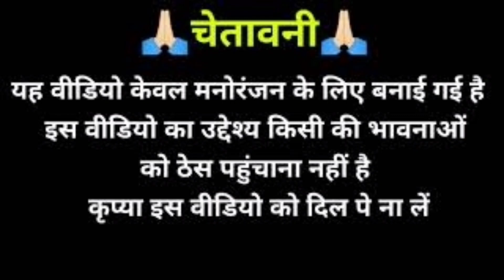गरीब का त्यौहार || दीवाली || festival of the poor || waqt sabka badalta hai || Qismat || rdb team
नमस्कार साथियों RDB टीम की तरफ से यह आपकी पहली वीडियो है तो इस पर ज्यादा से ज्यादा अपना प्यार दिखाएं और आप अपना पूरा सपोर्ट करें

दोस्तों इस वीडियो को पूरा जरूर देखें और वीडियो को लाइक करें और चैनल को सब्सक्राइब करना बिल्कुल ना भूलें वीडियो देखकर यह जरूर बताएं कि आपको यह वीडियो कैसी लगी और जो कुछ भी हो वीडियो में हमसे कोई गलती हो गई हो या या कुछ छूट गया हो तो हमें कमेंट बॉक्स में कमेंट करके जरूर बताएं ताकि हम आपके लिए और बढ़िया से बढ़िया प्रेरक वीडियो लाते रहे हैं

RDB टीम की तरफ से आपको बहुत-बहुत धन्यवाद

गरीब का त्यौहार,गरीब की दिवाली,गरीब अमीर का त्यौहार,गरीब की नवरात्रि,गरीब का रक्षाबंधन,गरीब की राखी,गरीब की होली,गरीब पर ठण्ड का कहर,गरीब की ईद,गरीब की कहानियाँ,गरीब की बहन,गरीब की होली कहानी,गरीब की होली पार्ट 2,गरीब की बेटी 5,गरीब कि दिवाली,दिवाली एक गरीब की,अमीर vs गरीब की ईद,गरीब की होली भाग २,गरीब की दिवाली 2020,गरीब और अमीर,गरीब vs अमीर,गरीब की ईद और फरिश्ते,गरीब की दिवाली वीडियो,गरीब बहु की लोहड़ी,गरीब की दिवाली अमीर की दिवाली
अमीर या गरीब,अमीर vs गरीब,अमीर,अमीर खाना या गरीब खाना,गरीब,गरीब vs अमीर,अमीर और गरीब का रक्षाबंधन,अमीर लड़की या गरीब लड़की,अमीर स्टूडेंट vs गरीब स्टूडेंट,अमीर छात्र,होली रंगों का त्योहार,गरीब अमीर,गरीब और अमीर की कहानी,अमीर छात्र या गरीब छात्र,गरीब vs अमीर परिवार,अमीर vs गरीब बार्बी,अमीर या गरीब जेल,अमीर बहु गरीब बहु,अमीर या गरीब या गीगा अमीर छात्र,गरीब छात्र,गरीब घर की बेटी अमीर घर में,अमीर जेल या गरीब जेल,अमीर डॉल vs गरीब डॉल
गरीब की दिवाली,गरीब घर की दिवाली,गरीब vs अमीर की दिवाली,गरीब कि दिवाली,गरीब की होली,गरीब की दिवाली 2020,अमीर गरीब की दिवाली,दिवाली एक गरीब की,गरीब की दिवाली लॉटरी,गरीब की दिवाली वीडियो,गरीब बच्चो की दिवाली,गरीब बच्चों की दिवाली,ऐसी होती है गरीब की दिवाली,गरीब की दिवाली अमीर की दिवाली,गरीब की दिवाली और अमीर की दिवाली,गरीब की दिपावली,गरीब की होली भाग २,गरीब की होली कहानी,गरीब की होली पार्ट 2,गरीब का दुःख,ये कैसी दीवाली आई गरीब को किस मोङ पे ले आई
holi festival,the failure of kpop flex festival 2022,those poor bastards,festival,poor peoples festival,festival of colors holi,dervish - welcome poor paddy - the pav- cork folk festival,festival of dangerous ideas,roadburn festival,the failure of kpop flex – the mega festival mega disaster,festival de porros,poor,festival mix,onam festival,lonesome wyatt and the holy spooks,short film festival,music festival,festival music,comedy festival